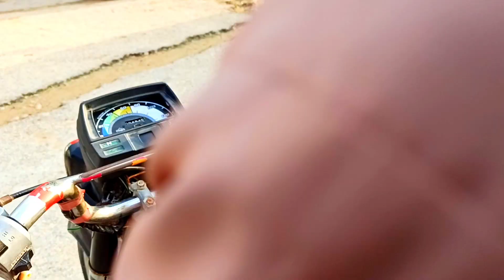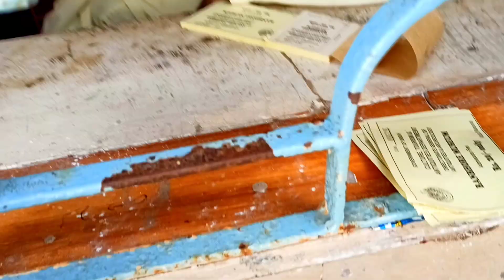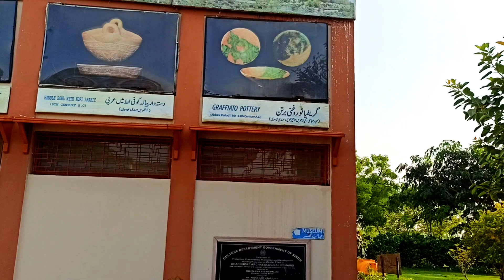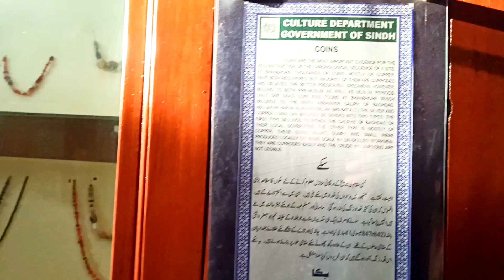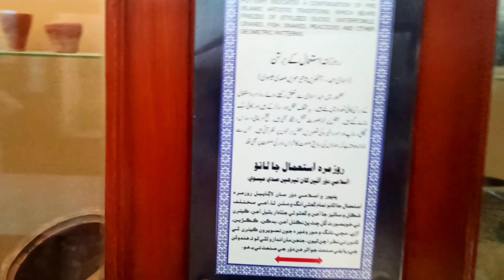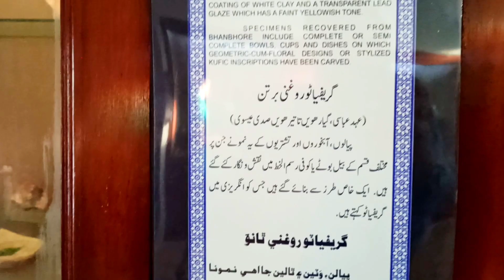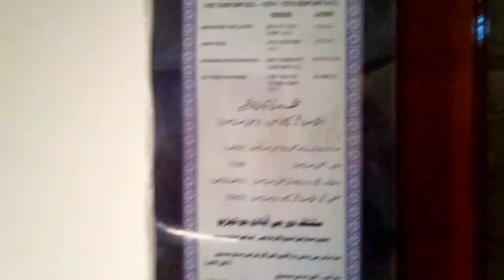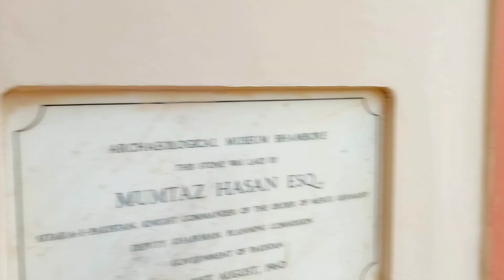Hidden Facts of Qila Raja Dahir and Muhammad Bin Qasim (Dabel) Sindh Pakistan.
Muhammad Bin Qasim conquered Sindh in 712 about 21 hundred years ago.Raja Dahir was killed by Muhammad bin Qasim in 712. Two of Raja Dahir daughters were made captive of capital Damascus.Muhammad bin Qasim called both daughters of Raja Dahir to his court.
the name of the elder daughter of Raja Dahir was Suryadevi while the younger daughter name was pirmaldevi.